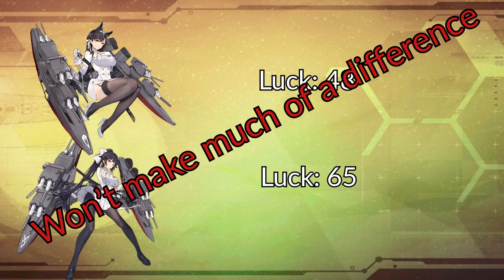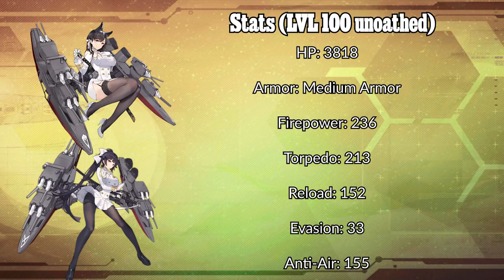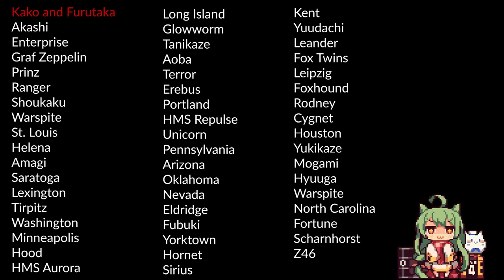My Thoughts on Atago & Takao! | Azur Lane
Let's take a peek at the SR CA duo!